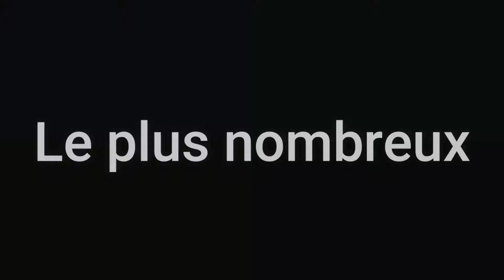Raptor Squad VS Jurassic Parc 3 Raptor